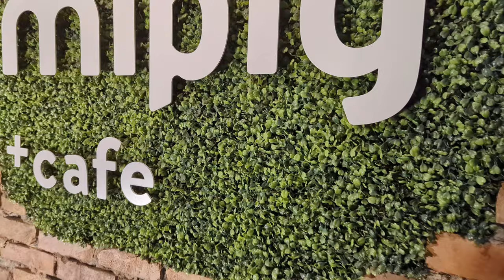【mipig cafe(マイピッグ カフェ)原宿店】にマイクロブタに会いに行って、色々聞いちゃいました🐷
【mipig cafe(マイピッグ カフェ)原宿店】にマイクロブタに会いに行って、
スタッフの方に色々聞いちゃいました🐷
マイクロブタを倒す方法も🐽

cavia
Cavy
Chinchilla
친칠라
cobaye
cobayo
Cochon d'Inde
conejillo de indias
cute
degu
Entrez
Eublepharis macularius
Exotic animal
fluffy
guineapig
marmot
molcars
Murmeltier
pet
porcellino d'India
豚鼠
기니피그
Scholar
Sugar glider
Tiny
モルモット
チンチラ
デグー
フクロモモンガ
メダカ
エビ
爬虫類
レオパ
どうぶつ
小動物
プイプイモルカー
赤ちゃん
子供
kids
夫婦
筋トレ
गिनी पिग
bts
なにわ男子
金田一少年の事件簿
ひろゆき